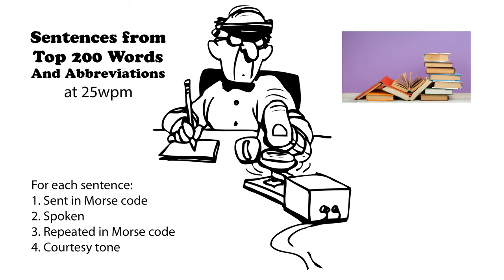Sentences from Top 200 Words and Abbreviations 25wpm